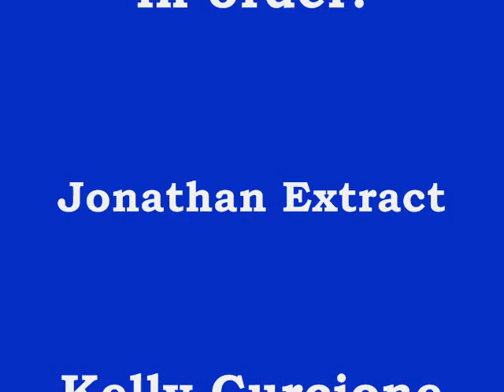After Mather Stories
These three former Mather High School students reflected and presented their experiences in life after moving on from high school. This is an initial project that was recently presented to current students at Mather High School in Chicago. The goal is to realistically present how life for students can be after they enter their post-secondary lives. I am grateful to these young people for expressing their stories.